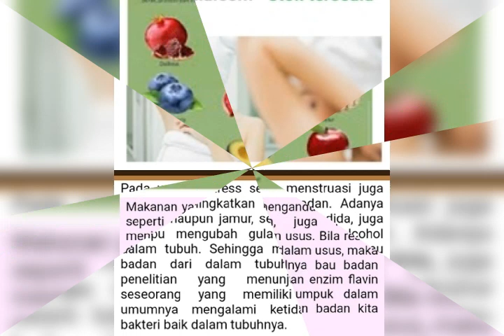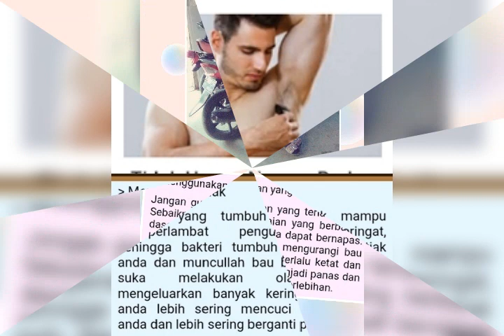TIPS MENGHILANGKAN BAU BADAN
Pernahkah kalian Tiba-Tiba Mencium Sebuah Bau Yang Tak Sedap Dan tidak hilang-hilang, yang tak diketahui asalnya sampai pada akhirnya kamu sadar kalau bau itu datang dari temanmu? Jika pernah, maka selamat karena kamu sudah menemui contoh dari bau badan. Yuck...
Kondisi ini dapat dicium oleh mereka yang memiliki jarak cukup jauh dan sering kali bau badan ini tak diketahui oleh sang pembawa, membuat mereka tak sadar dirinya membuat tidak nyaman sekitarnya. Tetapi apakah yang menyebabkan adanya bau badan itu? , berikut ini penjelasan selengkapnya!,
agar tidak ketinggalan tips dan info seputar kehatan dan kecantikan lain nya, trimakasih